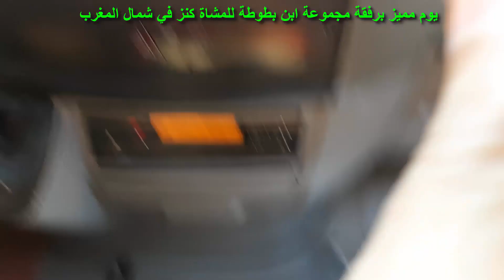( SOUGNA) 1 : يثيرالمشي فينا شهية الاكتشاف والتحدي : جبل سكنى كنز طبيعي يستحق الاستكشاف لاكنه صعب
جبل سكنى SOUGNA أو "يما سنا": كنز طبيعي في شمال المغرب
يثير المشي فينا شهية الاكتشاف والتحدي، فلا نعبئ بطول المسافات ولا بالإرهاق الذي يصيب الأرجل ، لأن عزيمة المشاء أقوى ... يهزم كل الصعاب سعيا للبحث عما لا يراه و الماثل أمامه لا يشفي غليله، بل يثير فضوله للذهاب بعيدا حيث قمة جبل SOUGNA .
غليل أشفته ملحمة الأسبوع الى قمة جبل سكنى و التجربة الرائعة للانفتاح على فريق#_ Amouddo Family
الذي ينشطه صديقنا أنس جنان لأكتشاف عمق أرياف الشمال و تحديدا قبيلة الأخماس الجبلية، من خلال مسار جبلي غني و فريد طبيعيا و بشريا و تاريخيا، انها حكاية خرجة 18 كلم من المشي و7 ساعات من المتعة بين أخضان واحدة من أجمل البريات المغربية.
• جبل سكنى :كنز طبيعي يستحق الاستكشاف.
يقع جبل سكنى بالقسم الغربي من سلسلة جبال الريف الممتدة شمال المغرب من طنجة غربا الى مصب نهر ملوية شرقا، يبلغ ارتفاعه 1603 م. ينتمي اداريا الى جماعة تنقوب الخمسية (اقليم شفشاون) و تحيط به مداشر تاريخية كبرى، من أبرزها: الحومر، و بني بوهار، و أغبالو، و البعابعة، و اشتنواغن، واكراط، والمنصورة، و أيلزن، و القواورة. كلها تجمعات ريفية بهوية "جبلية" من حيث هندسة منازلها و أناقة دروبها و مسارحها و تنظيمها المجالي و موقعها وسط البساتين و الغابات... هوية متأصلة نقلها موليراس عن الرحالة الدرويش في كتابه "المغرب المجهول:اكتشاف جبالة" بقوله عنها "...كل مسكن محاطا بأشجار البرتقال و الجوز و الزيتون ، التي تتسلقها كروم عريشة ضخمة و تجري مياه العيون في كل الجهات، ساقية بساتين الخضر و الفواكه ومنحدرة نحو الواد المتواجد بين الصخور الذي يسمح صبيبه القوي بتحريك رحى الطواحين العديدة القائمة على ضفافه ".
عناصر هوية ورثها الأحفاذ عن الأجداد و وظفها الشاب الطموح محمد عقار في مشروعه السياحي القروي "دار الضيافة الحومر" من خلال تشييده لدار جبلية تقليدية يسحر جمالها و روعة بساطتها و طيبوبة القائمين عليها الزوار المغاربة و الأجانب.
بعد تناولنا فطورا بلديا ب"دار الضيافة الحومر" أساسه العسل و الزيت و الصامث المحلي انطلقت رحلتنا الاستكشافية وسط مزارع و فدادين دوار بني هار نحو القمة في أعلى الجبل عبر مسلك جبلي تغطيه تربة رملية في بدايته و "كراكر" الصخور في عاليته، أما قمة الجبل فهي عبارة عن بروزات صخرية من الحث ... عموما كان الصعود شاقا و ممتعا من مدشر الحومر نحو قمة الجبل بسبب شدة الانحدار و كثرة الانهيارات الصخرية و صعوبة اختراق المسالك الضيقة و الأحراش الكثيفة .
للإشارة فهذا المجال الجبلي ينتمي الى القسم" الشاوني" من محمية بوهاشم الطبيعية، و يحتضن مساحة غابوية شاسعة تتشكل أساسا من غابة البلوط الفليني والتشت والخلنج والصنوبر، كما يعرف بثروته المائية المهمة التي تتجلي في عيون متدفقة و جداول جارية ومرجات و بحيرات جبلية .وثروة حيوانية متنوعة من الخنزير البري والذئب الافريقي والثعلب الأحمر والأرانب والنمس وقردة المكاك البربري "زعطوط" و أصناف متعددة ونادرة من الطيور و الكواسر المستقرة و المهاجرة.
تنوع و غنى بيولوجي يفسر بمناخ المنطقة المتوسطي و ما يسجله سنويا من تساقطات مطرية و ثلحية مهمة خلال فصل الشتاء و بداية فصل الربيع تتجاوز أحيانا 1500 ملم سنويا .مؤهلات طبيعية يمكن استغلالها و جعلها محور مشاريع تنموية مستدامة صديقة للبيئة و نافعة للإنسان في نفس الوقت، فعل يلزمه المبادرة فقط وتجنيد الطاقات المحلية وتوجيها للاستغلال العقلاني لهذه المؤهلات.
وصلنا القمة(حلم كل مشاء) حوالي الساعة 14:00، لحظات فقط كافية لتنسيك تعب الصعود و أنت تكتشف بشغف ربوع شاسعة من بلاد جبالة و قبائلها و مدنها.. بحكم علو قمة جبل SOUGNA البالغ 1603 م فوق سطح البحر وموقعه الاستراتيجي وسط بلاد جبالة، فهو يتيح لمن وصل قمته التمتع بمناظر جبل بويبلان نواحي تازة وتديغين نواحي الحسيمة. بالإضافة الى جبال الخزانة و تيزيران و تيسوكا و كيلتي و العلم و تلال مقدمة الريف...وجل قبائل جبالة (اغزاة، و كتامة، وغمارة ، و بني أحمد، وبني زروال ، و بني حسان وبني مسارة، و أهل سريف، و بني زكار، و بني عروس، و بلاد الهبط... ).
تنظر شرقا فتندهش أمام روعة جبل بويبلان المكسو بالثلوج نواحي تازة، تحول الاتجاه جنوبا فتأخذك التموجات التي ترسمها قمم تلال مقدمة جبال الريف، تولي وجهك غربا فيحييك المحيط الاطلسي بهوائه المنعش و ترسم أشعة الشمس المائلة للغروب على مياه سد وادي المخازن مناظر ثلاثية الأبعاد يتداخل فيها اليابس والمائي.
مرت المدة(30 دقيقة ) التي منحها لنا المرشد (عادل عقار، من شباب دوار الحومر) و كأنها ثواني فقط لم ننتبه لحركة شمس دجنبر وهي تسرع نحو الغروب، تذكرت حينها قولة لعارف متصوف كان حكيم زمنه "... وحدها اللحظات الجميلة تنصرف من الإنسان بسرعة، تفلت انفلات الماء من بين فروج أصابع اليد".
أرشدنا عادل الى طريق النزول عبر مسلك مختصر يسلكه رعاة الماعز نحو مدشر أيلزن، مسلك غابوي يشبه نفقا غابويا تغطيه أشجار باسقة من السنديان و القطلب، أشجار تساقطت جل أوراقها و الباقي منها تلون بألوان الخريف الطبيعية التي يتداخل فيها الأصفر و البني و الأحمر و الأخضر ...مبدعة لوحة تشكيلية طبيعة كهدية لعشاقها من المشاة.
على السفح الشمالي من الجبل انتهت خرجتنا بقدوم الحافلة الى مدشر أيلزن حوالي الساعة السادسة مساء ، ليستمر مفعول الخرجة الإستثنائية نحو أروع برية عذراء مازالت صامدة تقاوم قساوة الإنسان و التغيرات المناخية ...في انتظار رحلة أخرى و اكتشاف أخر، أقول لعشاق الطبيعة و الخضرة و محبي الهدوء و الانفراد بالذات بعيدا عن ضغط المدن الكبرى وضوضائها، كل عناصرالإغراء و الجذب متوفرة في جبل SOUGNA و ما يجب فعله فقط هو زيارة الجبل.